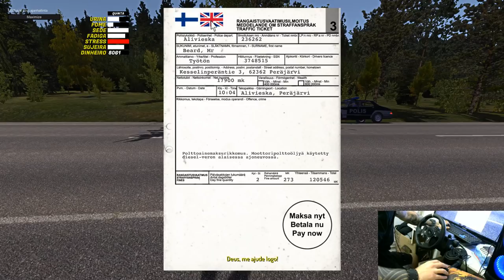My Summer Car #28 tomei a maior multa que já vi nesse jogo ! como fazer o trabalho de fossa!